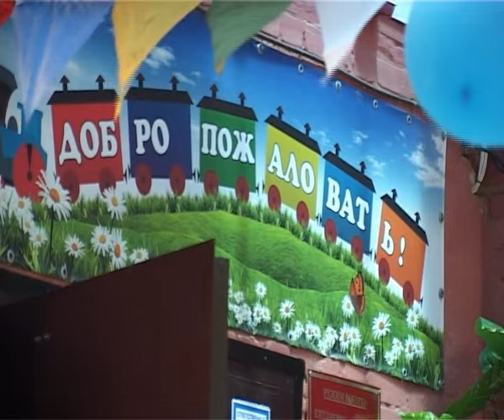Новости Армавир,0306,День открытых дверей